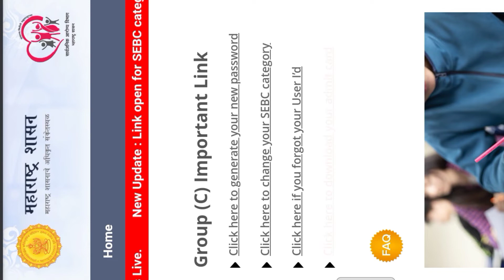आरोग्य विभाग admit card download | Arogya Vibhag Download Admit card | आरोग्य विभाग प्रवेशपत्र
आरोग्य विभाग admit card download करून घ्या
आरोग्य विभाग hollticket download करा
आरोग्य विभाग नवीन बातमी
आरोग्य सेवक भरती
आरोग्य विभाग प्रवेशपत्र उपलब्ध
आरोग्य विभागाचे admitcard आले.
आरोग्य विभाग परीक्षा
आरोग्य विभाग 2021 परीक्षा
आरोग्य विभाग 2021 प्रवेशपत्र
arogya vibhag 2021 holl ticket